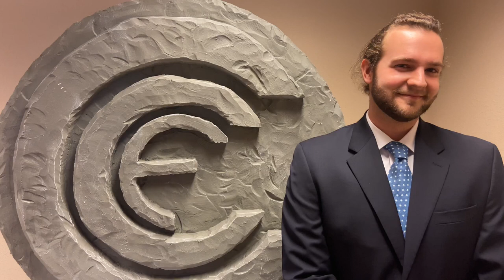General Officer Election (Spring 2020)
Check out this call to nominate and vote in the CCF general officer election for Spring 2020!